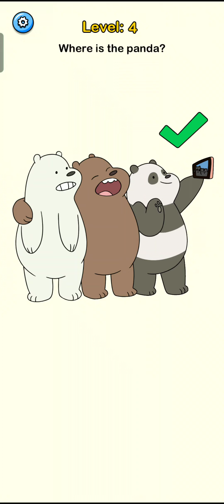Erase It Gameplay (by moonstar.lab) | Tricky Puzzle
In this video, I will show Erase It Gameplay. Hope you are going to like the gameplay a lot.